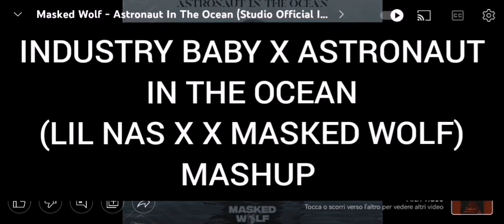INDUSTRY BABY X ASTRONAUT IN THE OCEAN ( LIL NAS X X MASKED WOLF) MASHUP